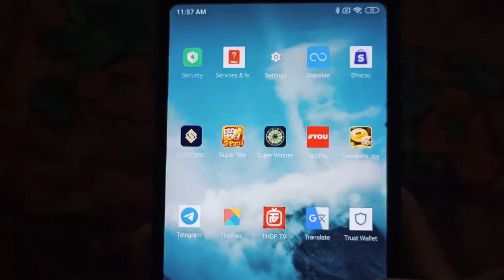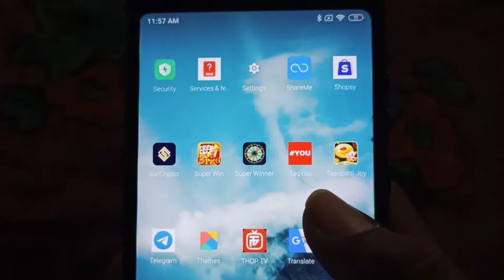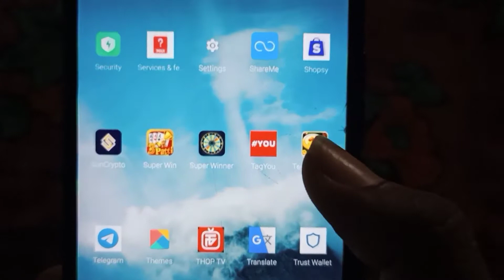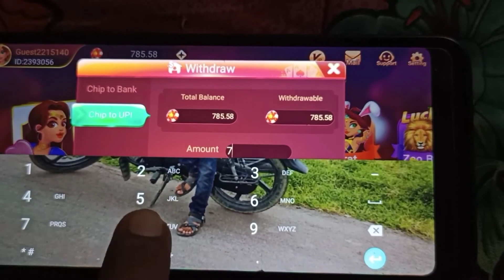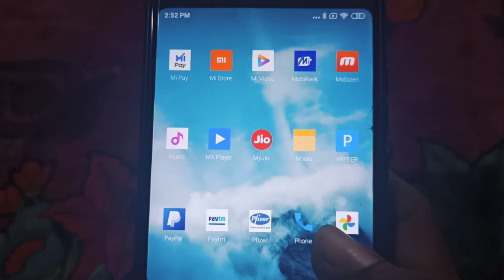Teen Patti Joy 2022 Game Teen Patti Joy unlimited Trick Refer Bypass Trick. sign up bonus $51.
2022 new card game
real money jitne wala game
teen batti Joy refer  bypass trick
2022 new update Teen patti joy
Pisa kamane wala game